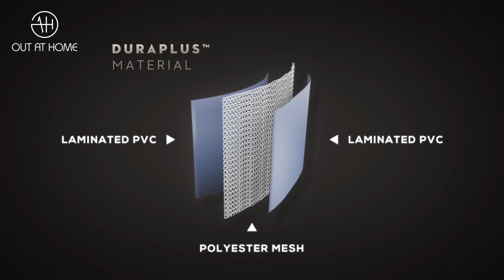Fun : Bestway Lay-Z-Spa Maldives hottub gonflable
Un super bain moussant pour le plaisir ultime du spa.